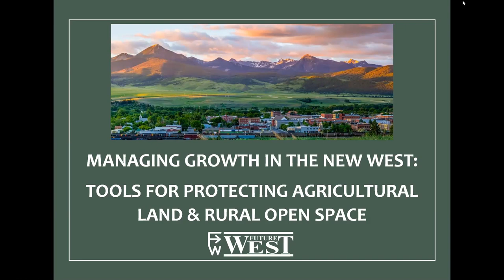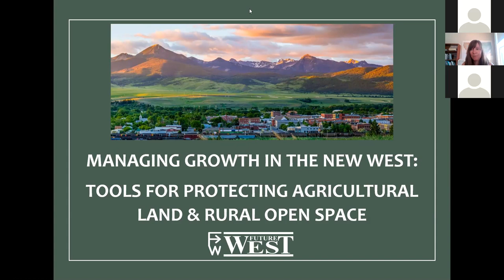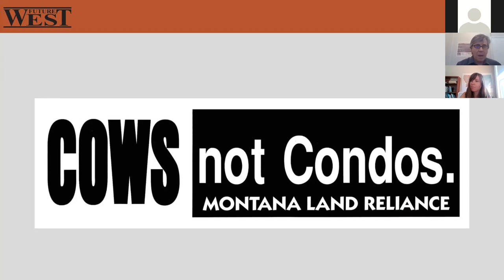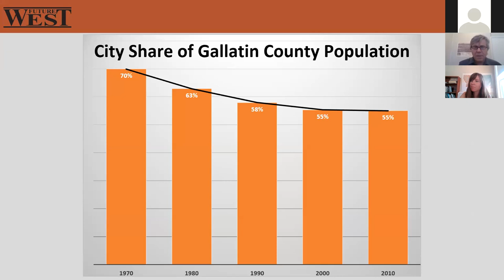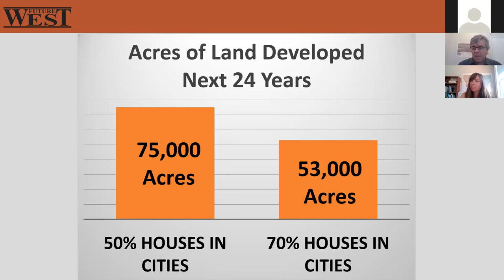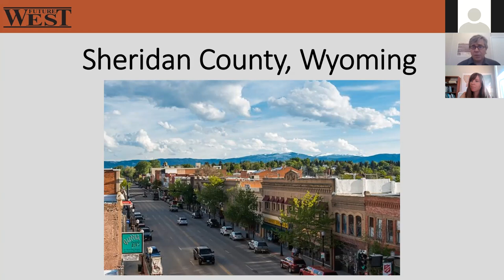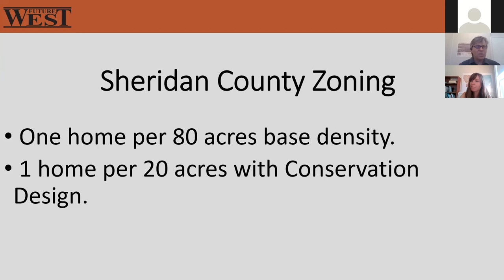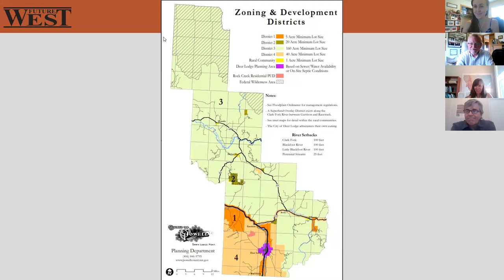Tools for Protecting Agricultural Lands and Rural Open Space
The Northern Rockies is one of the fastest growing regions in the country. Many of our valleys are feeling the pressure of increased rural residential growth and this is affecting everything from our tax base to the environment. Rural working landscapes – farms and ranches – are particularly threatened by sprawling development that can significantly impact agricultural operations. But there are ways to maintain the agricultural lands that form the backbone of our region's identity and rural economy. Our speakers, rancher Jim Stone and Future West staffer Randy Carpenter will survey the array of planning tools and strategies for better managing rural growth and they will illustrate how these are being successfully applied. While there is no one silver bullet for addressing this serious challenge, comprehensive strategies that utilize both regulatory and non-regulatory approaches to protecting rural lands are showing promise.